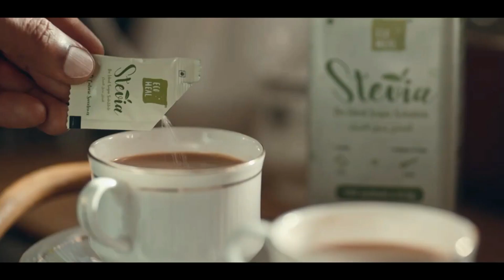വർക്കല വടശ്ശേരിക്കോണത്ത് കൊല്ലപ്പെട്ട സംഗീതയുടെ വീട് കേന്ദ്രമന്ത്രി വി മുരളീധരൻ സന്ദർശിച്ചു